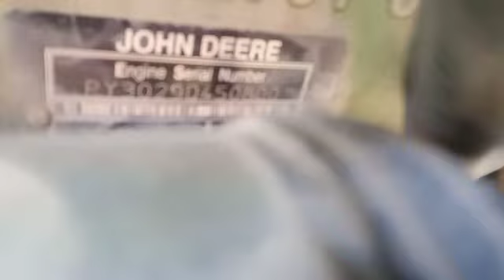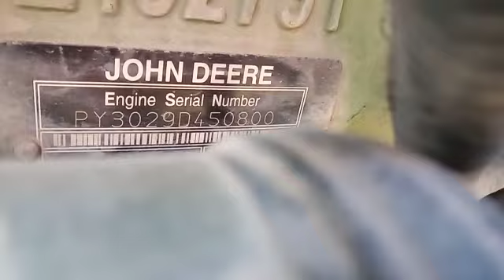2018 JOHNDEERE 5036C Agriculture Tractor Jabalpur